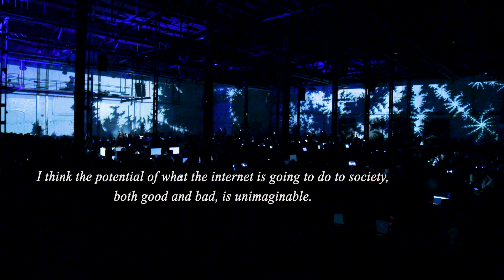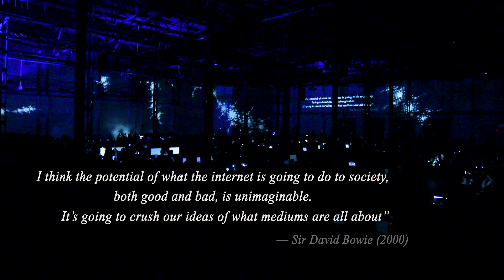Official Odyssey Hackathon 2019 countdown movie (proper audio)